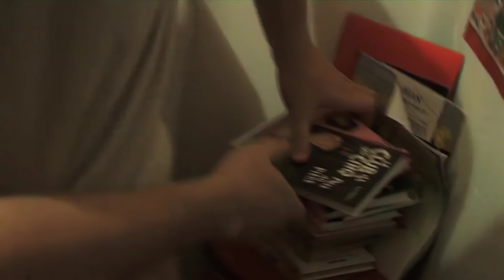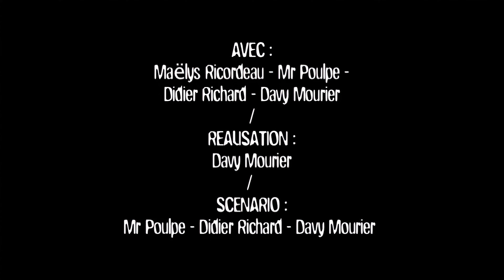S03E07 - Nerdz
Nerdz